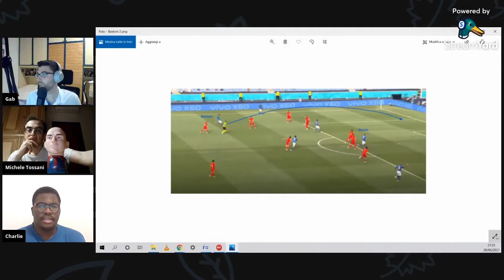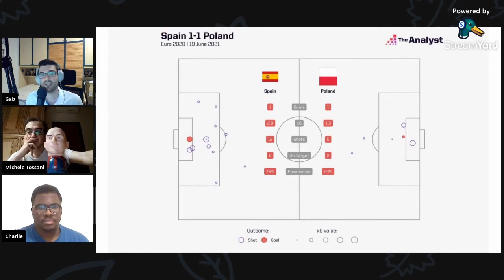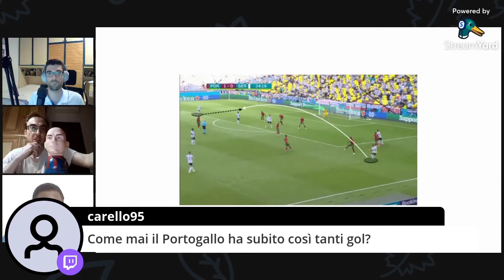Speciale Italia-Galles (1-0) e Sarri alla Lazio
L'analisi della terza vittoria dell'Italia nel girone A e dei principali temi della seconda giornata di EURO 2020, ma anche un commento sull'arrivo di Sarri alla Lazio.